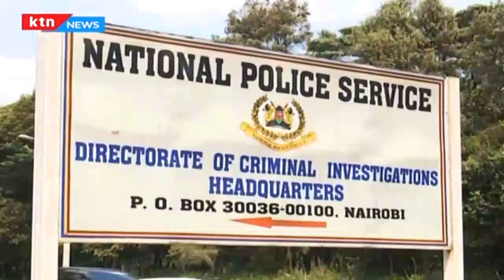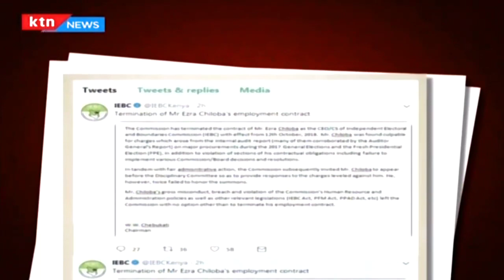Details of internal audit report that sealed Ezra Chiloba’s fate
The war inside the Independent Electoral and Boundaries Commission escalated Saturday with the Chairman Wafula Chebukati coming out to explain why embattled CEO Ezra Chiloba had to go. In a statement, Chebukati says the CEO’s contract was terminated on Friday 12th October after Chiloba was found culpable over alleged procurement misdeeds by an internal audit report.